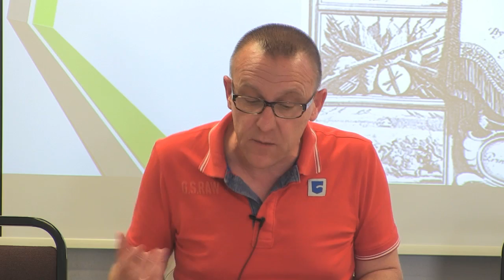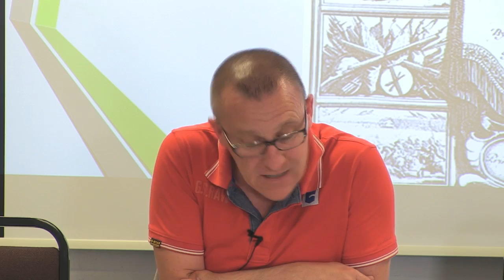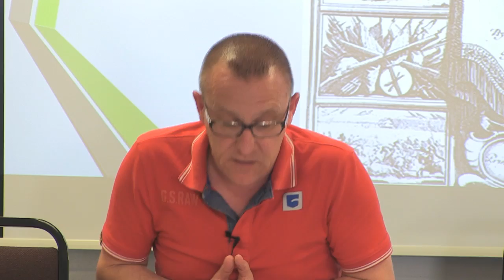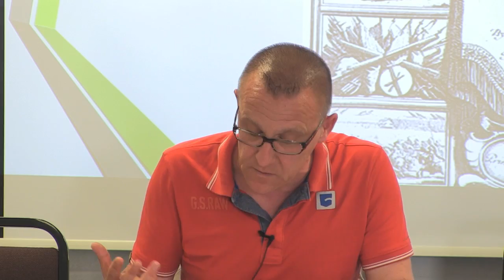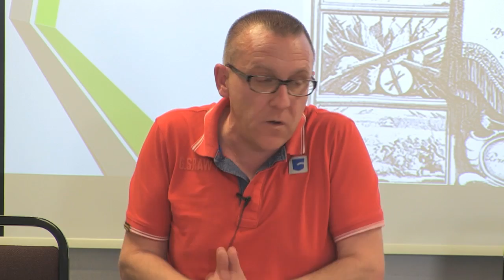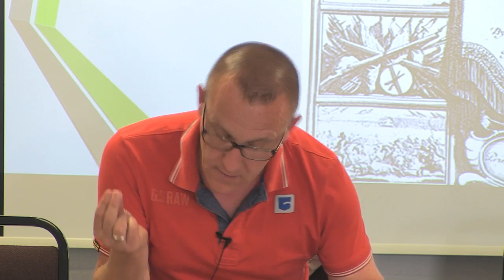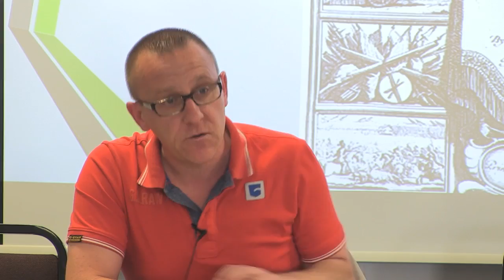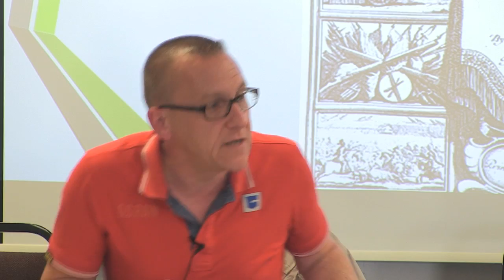Mark Neocleous, The Monster and the Police: Dexter to Hobbes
This video has been recorded at the international conference on 'The Power of the Monstrous’ at Brunel University, London, 26th-27th June, 2014.